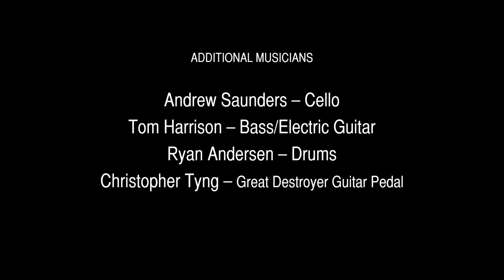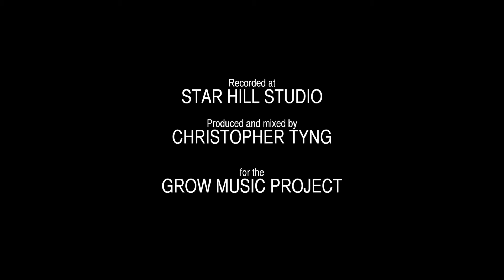GMP • The Session Diaries - Ep.#04 - Holly Henry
GROW MUSIC PROJECT is proud to present episode #04 of "GMP • The Session Diaries", a new documentary web series about great emerging independent artists and bands that you might not know, but should.

Ep.#04 features HOLLY HENRY, the Minneapolis MN native that wowed all four judges on season 5 of "The Voice."  With a voice and lyrical prowess far deeper and wiser than her twenty years, Holly is evidence that the power of a great song needn't come from loud guitars or an all-engines-go band arrangement.  Often the most powerful impact comes from the most intimate of performances.  That kind of artistry is intoxicating, defining, enduring - and is a gift that Holly has in spades.  Episode #04 chronicles the creative journey that her new song "Hide and Seek" took in the studio as part of the GROW MUSIC PROJECT, a music industry initiative that seeks to help deserving independent artists through development and patronage.